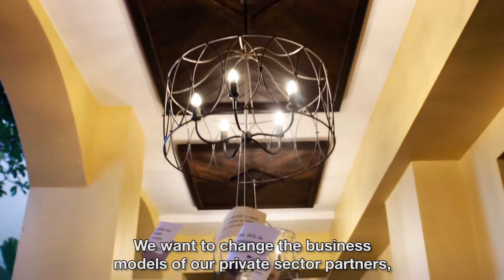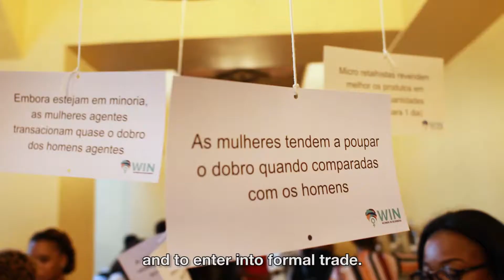Women IN Business program in Mozambique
The Women IN Business program, which launched officially in 2019, helps Mozambican women entrepreneurs to grow their incomes through better access to products, inputs and services, and by addressing gender inequality in business transactions.